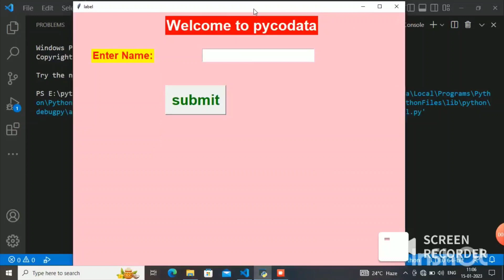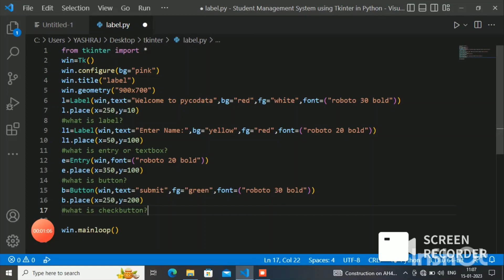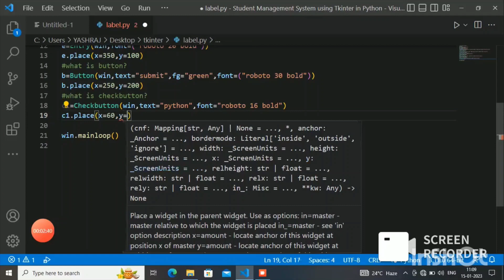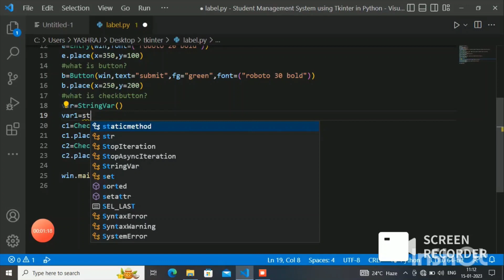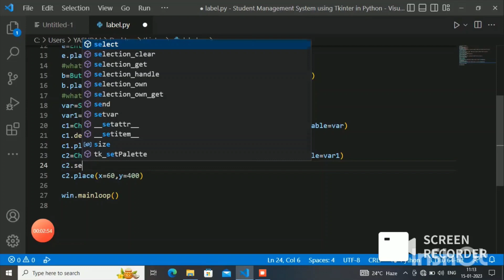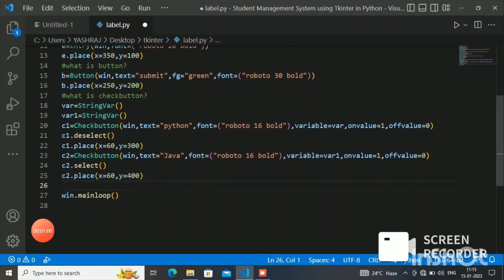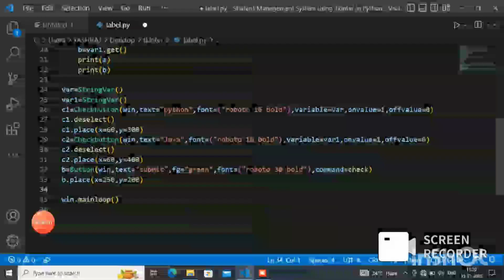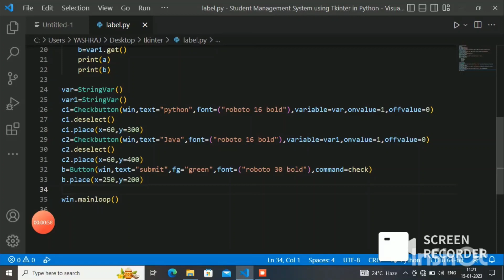python tkinter: What is checkbutton? in hindi. tkinter python checkbutton in hindi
hello guys
python tkinter mai checkbutton kya hota hai. checkbutton property explain
checkbutton kya hota hai?
i am sure your queries like-
- how to create checkbox in tkinter?
- how to create CheckButton in tkinter?
- how to craete checkboxes in tkinter in hindi?
- how to get value from checkbox in tkinter?
- how to know whether checkbutton is clicked or not in tkinter?
- how to checked or unchecked checkbox in tkinter?
- how to get string value from a checkbox after clicked or unclicked?
- how to fetch the value of checkbox on clicking a button in tkinter?

have been solved.

If you have any problem related with this video then please let us know in comment box. we'll reply as soon as possible.

Thanks.